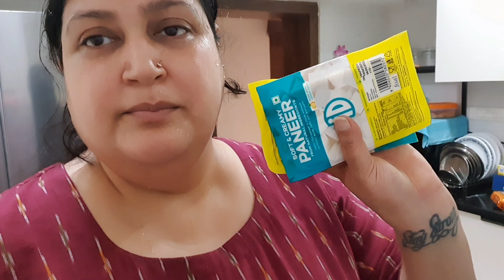Daily life vlog: Husband birthday celebration 🎂 full day vlog. with family 👪